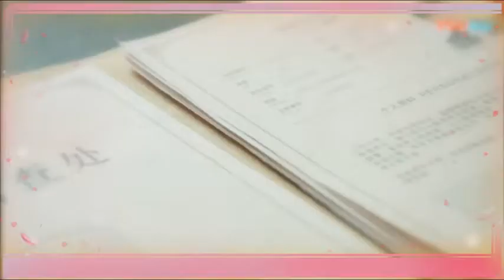【Chu Nhất Long】Pretty Boy